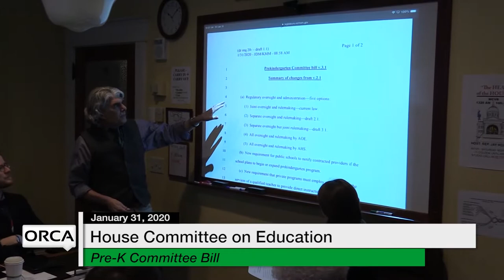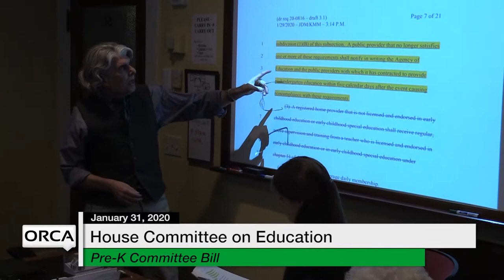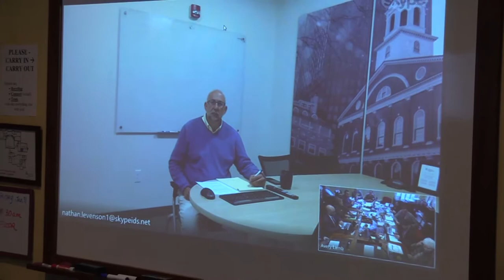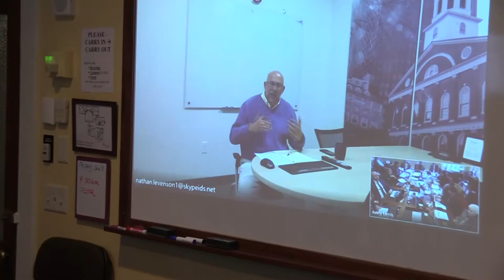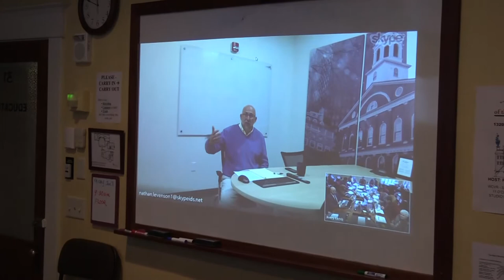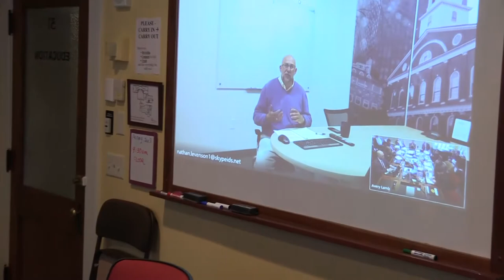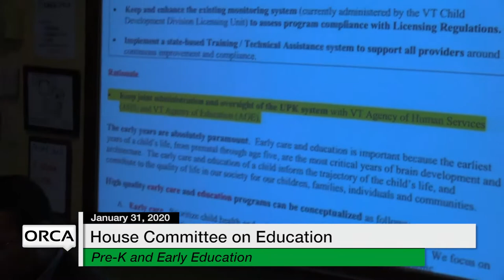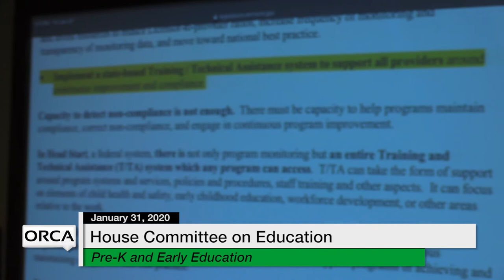Vermont State House - Pre-K Committee Bill, Literacy Bills, Pre-K and Early Education 1/31/20